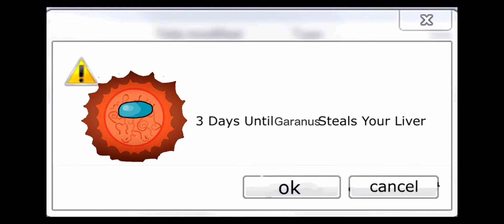Garanus steals your liver